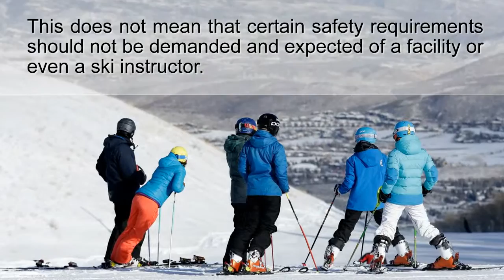Michigan Attorney for Skiing and Snowboarding Accidents | 85565CRASH.com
Michigan Skiing/Snowboarding accidents
Popular winter action sports like skiing and snowboarding add an extra element of danger to a snowy and icy environment. Whether freestyle skiing, downhill skiing, or going extreme on the snowboard half-pipe, safety precautions are necessary. Even the most diligent, careful, and experienced winter sports enthusiast can suffer injury at the hands of another person or a negligent facility.

Is the Skiing Accident Your Fault?

There are any number of causes behind a skiing accident. The most common culprits are the neglect and failure of equipment (rented or owned), skier collisions (with other skiers or even trees), poor ski area maintenance, and ski lift accidents. Inactive snow combing or grooming as well as improper management of a facility can also lead to skiing accidents.

If an accident is due to a person’s own negligence, carelessness, or risk-taking, it is clear where the fault lies. It’s difficult to place blame on a ski facility when factors like inebriation, inexperience, loose bindings, lack of safety gear, and distraction are involved. However, when the conditions of a skiing area are lacking, even the highest-quality equipment and years of skiing experience can’t compensate for hazardous slopes.